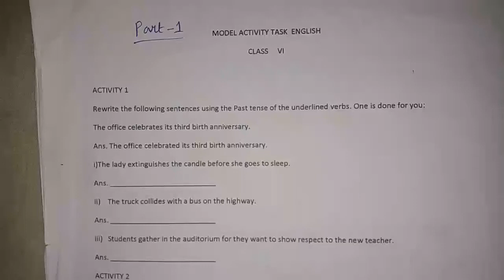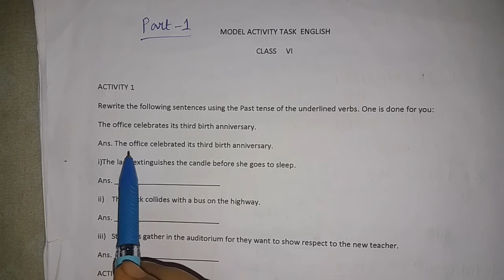Class6|| English|| Model Activity Task-1//ষষ্ঠ শ্রেণী ইংরেজি মডেল অ্যাক্টিভিটি Part-1 [243]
এই ভিডিওতে পশ্চিমবঙ্গ সরকারের Model activity Task এর Class 6 এর ইংরেজি (English) Part-1 এর প্রশ্নগুলোর উত্তর যেভাবে লিখতে হবে সেভাবে সুন্দর করে বুঝিয়ে লিখে দিয়েছি।

অনেক ক্লাসের অনেক Subject-ই সমাধান করে দিয়েছি .এহ চ্যানেলে চোখ রেখো. আর Playlist টা দেখো।